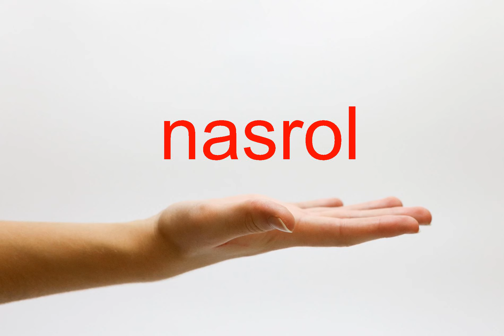How to Pronounce nasrol - American English